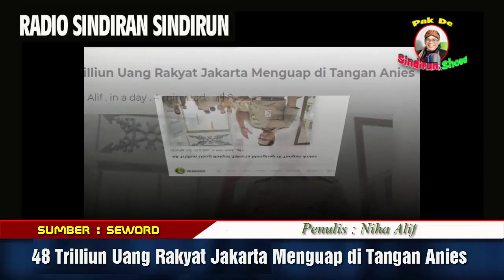DAHSYAT......48 Trilliun Uang Rakyat Jakarta Menguap di Tangan Anies